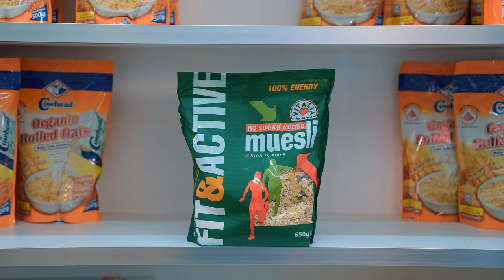Excellent Food | The biggest food importer brand in Bangladesh.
Did you know that Excellent Food is the biggest food importer brand in Bangladesh? We have over 7000+ brands and thousand of products.  Now you can get all your favourite foreign products at Excellent Food at unbelievable prices.

Easily order the product you need through our website.

Or locate us here:
Shop no. A1-42,
Level-1, DCC Corner, West Court,